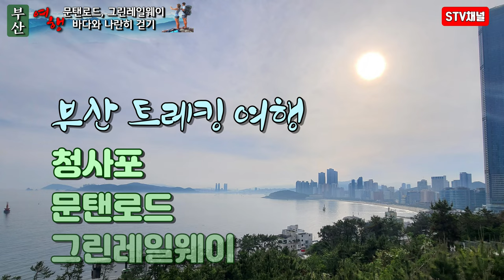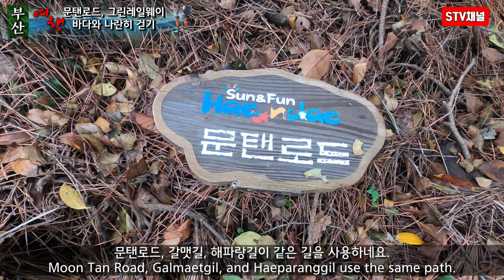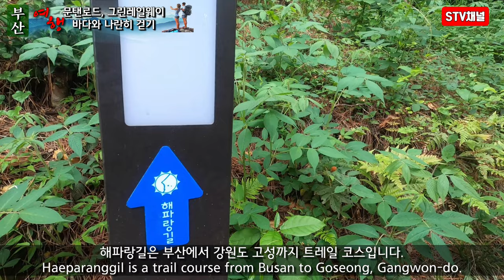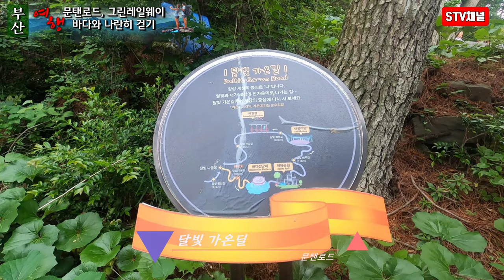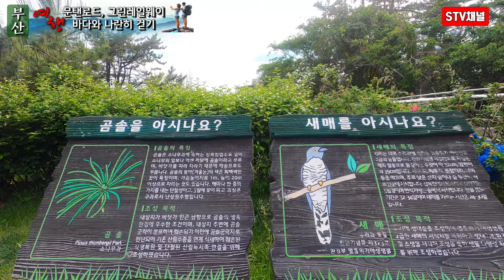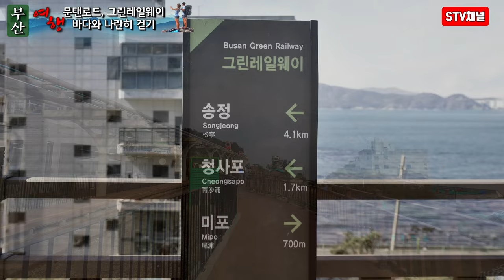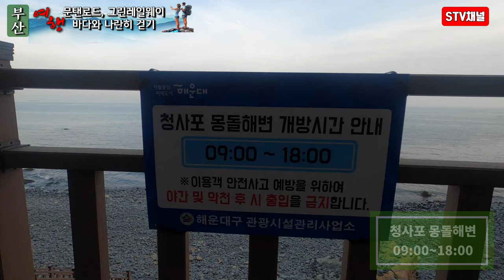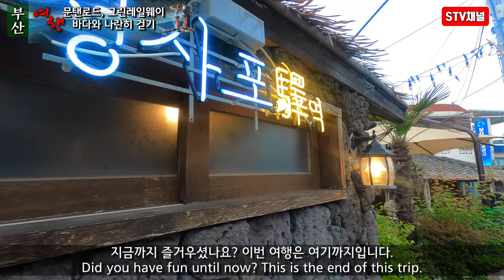4K [부산여행] 청사포 원점 회귀 트레킹 /부산 5대 트레킹코스/ 문탠로드 그린레일웨이 블루라인파크 미포철길/부산 가볼만한곳/Travel in Korea/韩国徒步旅行[STV채널]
■청사포 원점회귀코스■

청사포-문탠로드-그린레일웨이-청사포 몽돌해변-청사포

■난이도 :★☆☆☆☆

■해운대 블루라인파크■
노선 : 미포 ~ 청사포 ~ 송정역 왕복운행
비수기&동절기(11월~4월) 평일/주말 : 09:30~18:30
성수기(5월~6월/9~10월) 평일/주말 : 09:30~19:30
극성수기(7~8월) 평일/주말 : 09:30~20:30
해운대 해변열차
편도:7,000원, 왕복:10,000원, 자유이용:1,300원
해운대 스카이캡슐
1~2인승 편도:30,000원 왕복:55,000원
3인승 편도:39,000원 왕복:69,000원
4인승 편도:44,000원 왕복:77,000원
패키지요금 스카이캡슐+해변열차(2~4인승 총액)
스카이캡슐(편도) 2인승:50,000원 (해번열차 자유이용)
스카이캡슐(편도) 3인승:66,000원 (해번열차 자유이용)
스카이캡슐(편도) 4인승:80,000원 (해번열차 자유이용)